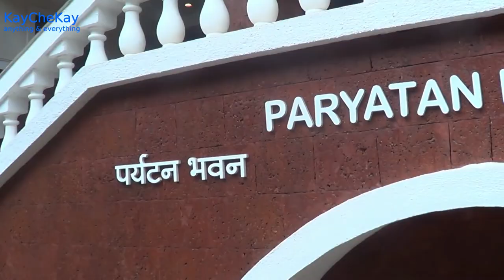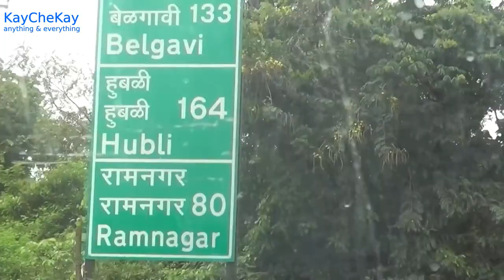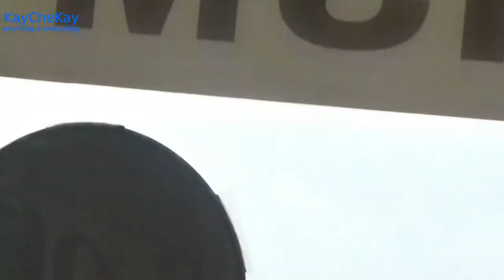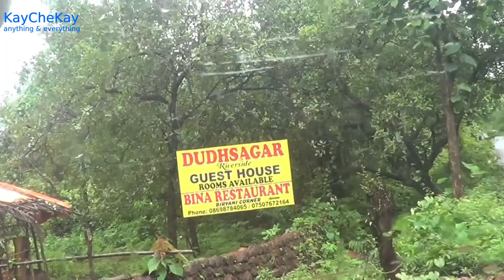Exploring Colem & foothills of Anmod Ghats Mollem GOA INDIA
Exploring Colem & foothills of Anmod Ghats Molem GOA INDIA
1- visit Mahadev Temple & water fall – Collem
2- Visit old Bridge & get wet in Flowing Streams  - Anmod ghats foothill Mollem

This  was short trek  starting from mettawaddo , colem walking through  piklewadi to temple of mahadeva and just few minute walk to the waterfall. As these waterfall  depend on rainwater and there no much rain it was not to full flow, but it was enjoyable with cool water.

Our Next stop was crossing the molem check post to the foothills of anmod ghats, Few minutes from the check post there is  Bhagwan Mahaveer Sanctuary and Mollem National Park there is  flowing stream although the current was not that powerful we had cool dip . There we came across a broken old bridge it was very old bridge fallen down looked like Portuguese   time.

The trek is best for beginners. There is no elevation, no stream crossing, no rocky areas nor there is much of a  wildlife to be seen.

Mahadeva temple
constructed by
PIKALE FOUNDATION
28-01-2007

Sony  HDR-CX190E